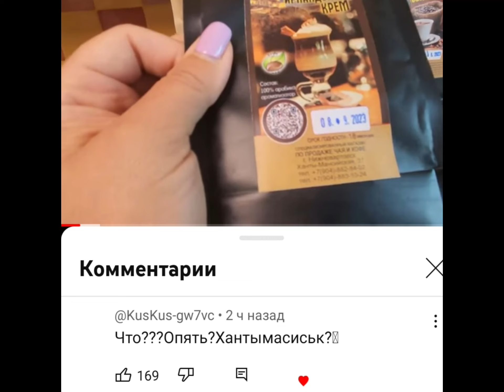Лена и Ваня life. Closed village⛔